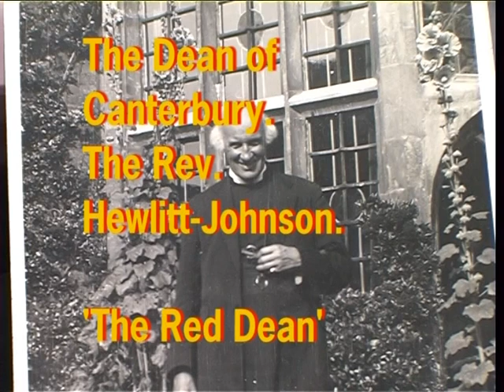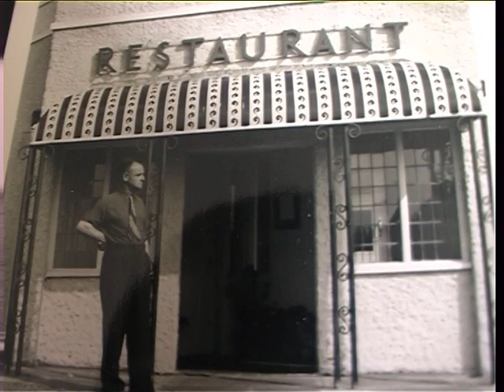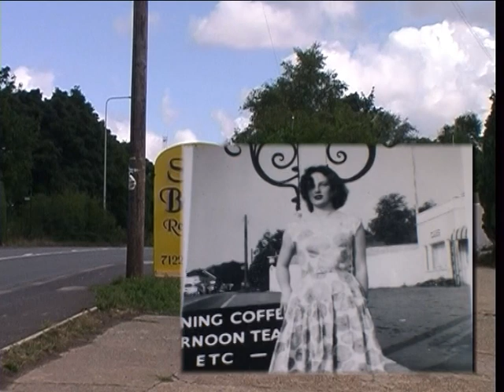Margaret Butler Memories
Date Unknown